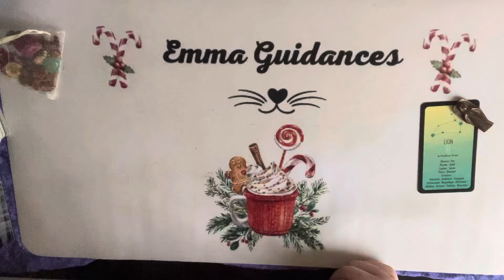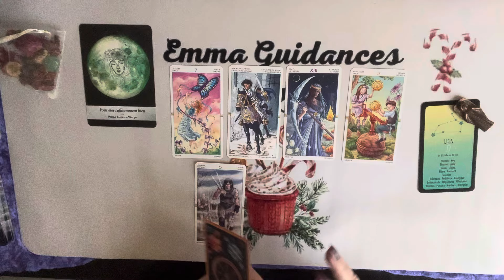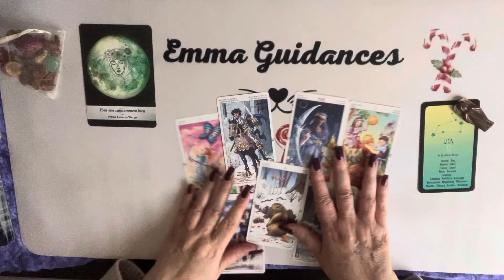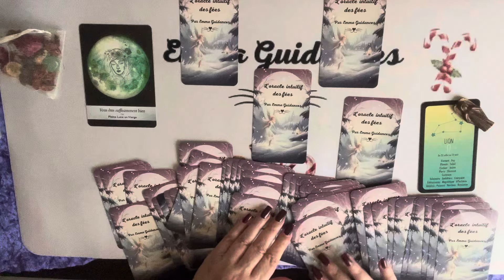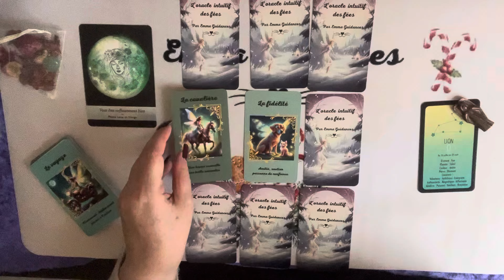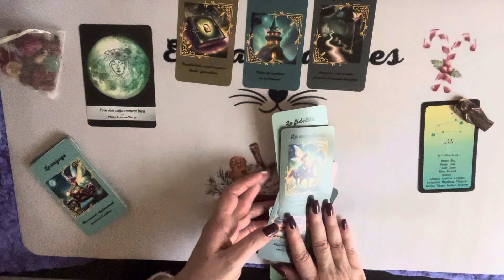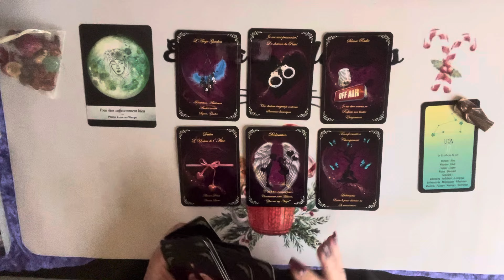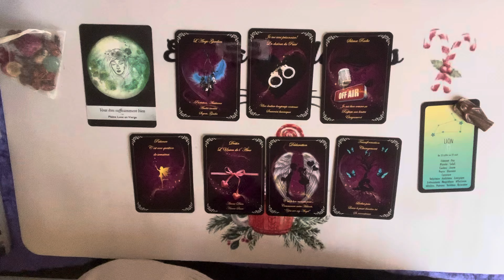Lion ♌️ Semaine du 18 au 24 novembre 24 Bonne semaine pour revoir certaines situations.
Pour une guidance personnalisée en tant qu'abonné, n'hésitez pas à me contacter sur WhatsApp UNIQUEMENT par message en  donnant votre prénom et votre date de naissance.  (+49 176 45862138)

tarif pour les coachings de vie:
-  1ere séance d' 1h30 = 95 euros

En ce moment vous pourrez bénéficier d'une réduction de 10 % valable sur toute la boutique.

Votre Emma